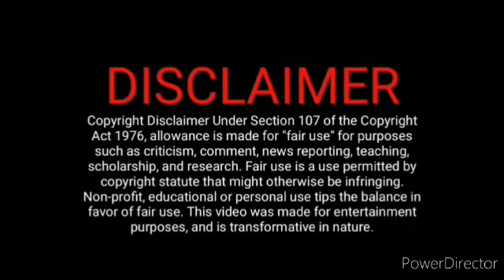பொம்மியின் அடுத்த Target சாவித்திரி